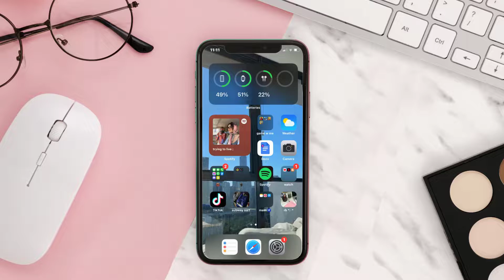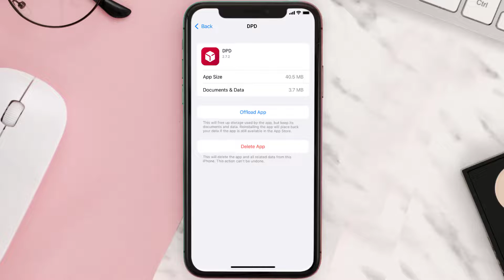DPD App Not Working: How to Fix Dynamic Parcel Distribution App Not Working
In this video, I'll show you How to Fix DPD App Not Working. This is the easiest and fastest way to Fix Dynamic Parcel Distribution App Not Working. Make sure you watch until the end of this video to find out How to Fix Dynamic Parcel Distribution App Not Working on Android and iPhone. These methods work on Android as well as iOS 11, iOS 12, iOS 13, iOS 15 and iOS 16. Hope you enjoy!

Video Parts:
00:00 Intro: How to Fix DPD App Not Working
00:07 1.Solution: Update Dynamic Parcel Distribution App
00:27 2.Solution: Clear DPD App cache files
00:57 3.Solution: Delete and Reinstall Dynamic Parcel Distribution App
01:19 Outro: Ending

Topics Covered:
Bytes Media
how to
how to fix
dpd app not working
dpd tracking
dpd live chat
dpd contact
dpd problems
dpd login
australia dpd app not working
dpd invalid certificate
dpd scan chip
app not working on iphone
app not working on android phone
app not loading on iphone
app not loading
app not connecting
Dynamic Parcel Distribution
dpd uk